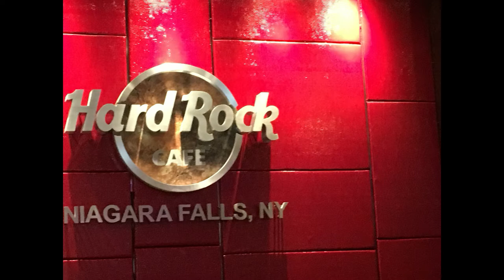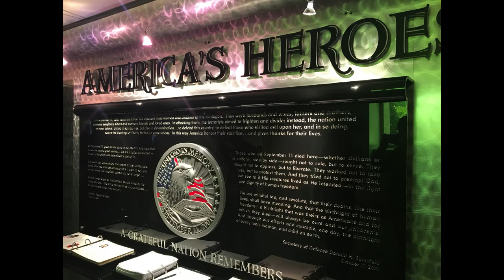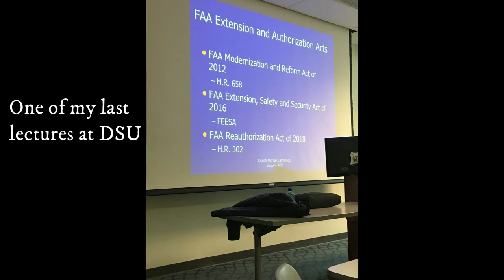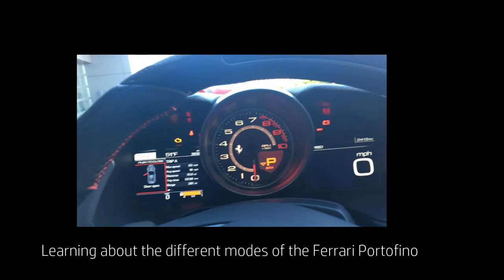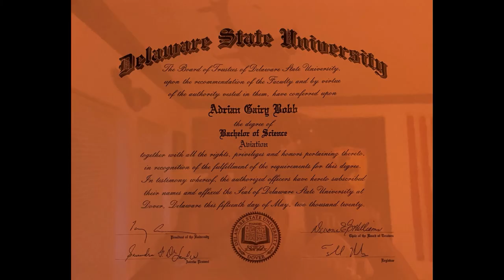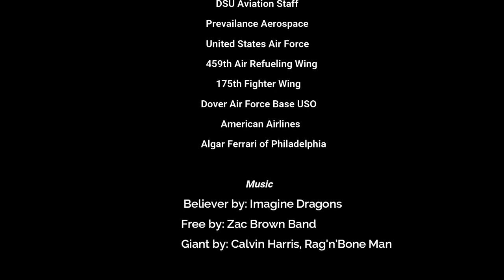My College Experience at Delaware State University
This is an eleven-minute video of my three-year college experience at Delaware State University's aviation flight program.  This video contains footage of my school projects, career conventions, and leisure activities as a college student.   I graduated from this program on November 24th, 2020.

MUSIC

Song: Believer
Artist: Imagine Dragons
Writers:

Licensed to
YouTube by:

UMG (on behalf of Kid Ina Korner / Interscope); UNIAO BRASILEIRA DE EDITORAS DE         MUSICA - UBEM, LatinAutor - UMPG, UMPI, Warner Chappell, LatinAutorPerf, ASCAP,     LatinAutor - Warner Chappell, CMRRA, UMPG Publishing, PEDL, BMI - Broadcast Music Inc., LatinAutor, and 15 Music Rights Societies

Song: Free
Artist: Zac Brown Band
Album: The Foundation

Song: Giant
Artist: Calvin Harris, Rag'n'Bone Man
Licensed to
YouTube by: